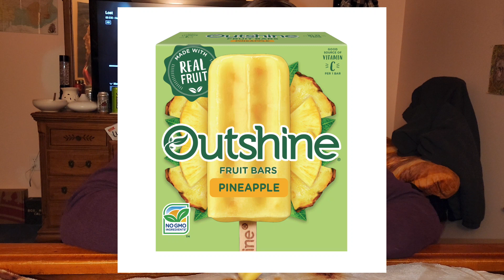Outshine Pineapple Fruit Bars - honest review